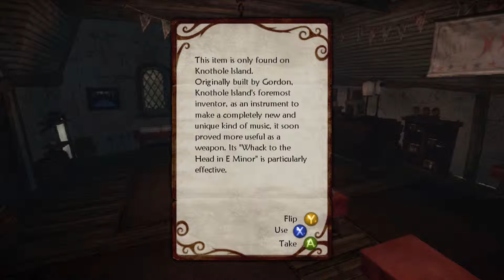Let's Play Fable 2 Almost Blind Part 42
Final video. A quick couple of doors and some, er, poetry.

This is my first attempt to record a game with a capture card and the quality finishes here.

This is the game of the year edition with Knothole Island and See the Future.